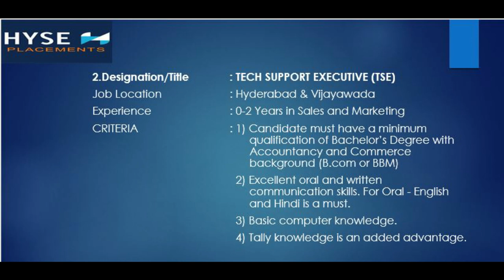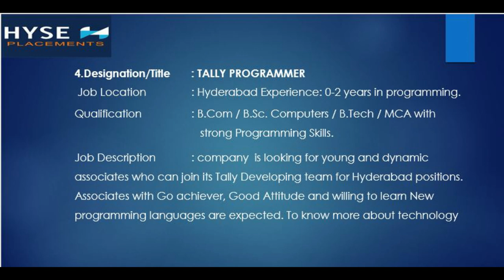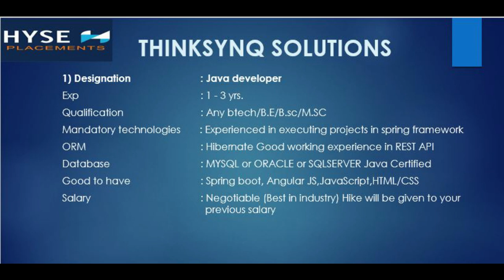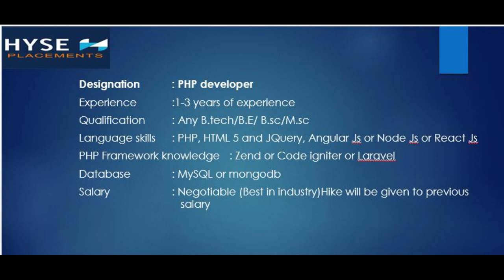Mega Job Mela @ Princeton Institute Of Engineering and Technology For Women on 27th September 2019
Software To Security Jobs